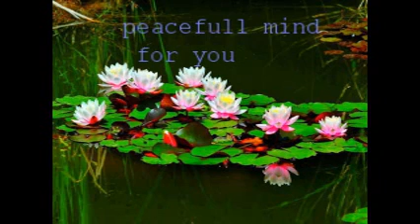အာရုံေျခာက္ပါး ရွင္းလင္းျခင္း အေၾကာင္း ပါေမာကၡခ်ဴပ္ဆရာေတာ္ၾကီး